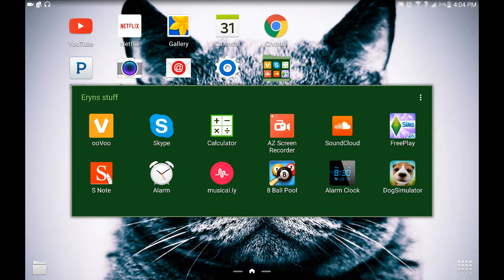Boss! l Dog Simulator